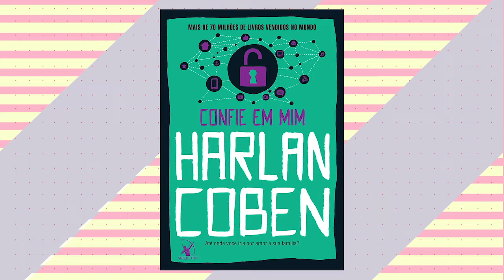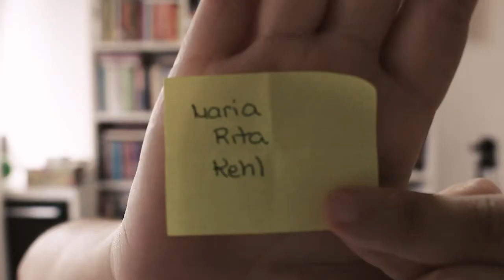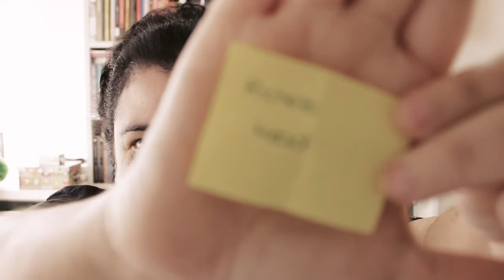40 autores favoritos #1 | CCL ESPECIAIS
♥ Uma espécie de comemoração de 10 anos de hábito de leitura.

VINHETA por Aurora Lins @auroralins1

●▬▬▬▬▬★ ● LINKS ● ★▬▬▬▬▬●

Hype: Chuva de comentários positivos